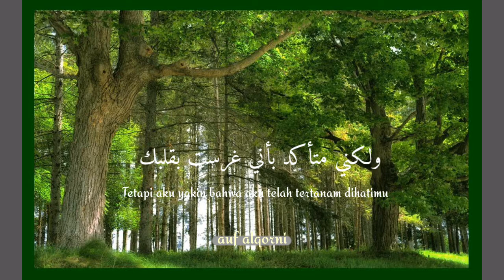Story wa Mungkin keberadaanku dalam hidupmu | arab ربما وجودي فى حياتك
Semoga bermanfaat.

"Lakukan sesuatu yang membuat dirimu di masa depan berterima kasih pada dirimu yang sekarang."

"Kualitas bukanlah sebuah aksi. Melainkan sebuah kebiasaan."

"Lakukan pekerjaanmu dengan sepenuh hati. Maka kau akan sukses. "

"Ada sesuatu yang lebih penting daripada kegagalan, yaitu mensyukuri apa yang didapat.

"Sukses itu berawal dari setiap tantangan, bukan dari zona nyaman.
Kita tidak diciptakan hanya untuk merasakan manisnya madu, namun juga untuk merasakan pahitnya kopi.
" ```Liku-liku kehidupan``` "

لا تتوقّف عندما تتعب
توقّف عِندما تنتهي

Jangan berhenti
 ketika kamu lelah,
Berhentilah ketika kamu sampai.

Istagram
Coment